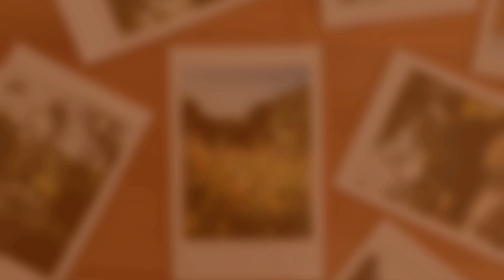Bueno al menos mejoró un poco 😉